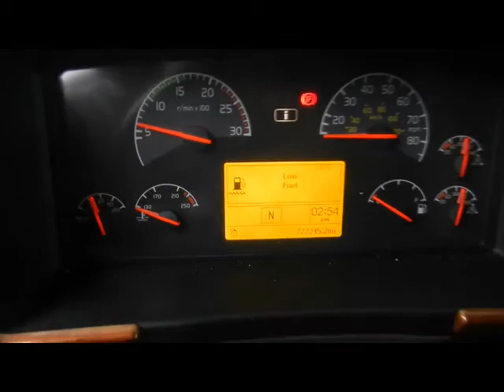07 Volvo VNL630-1.mov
2007 Volvo VNL6730, ISX@400, 3 pedal autoshift